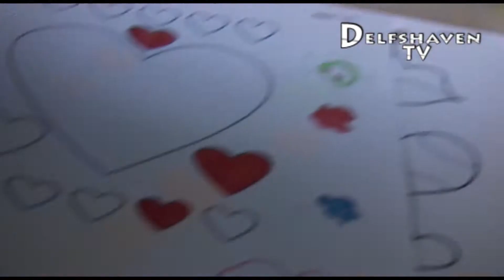Delfshaven TV: Valentijnsdag (13.02.2014)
Over Valentijnsdag...